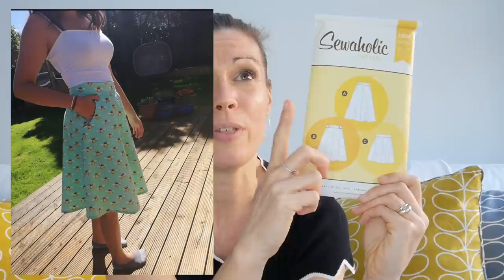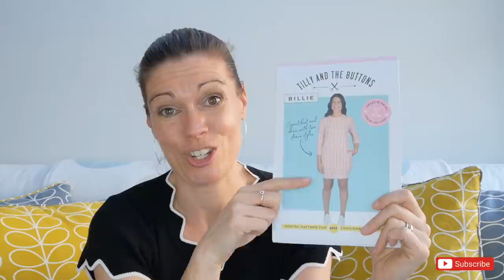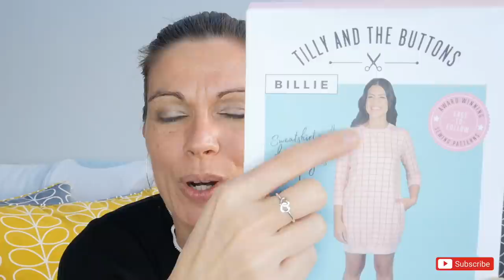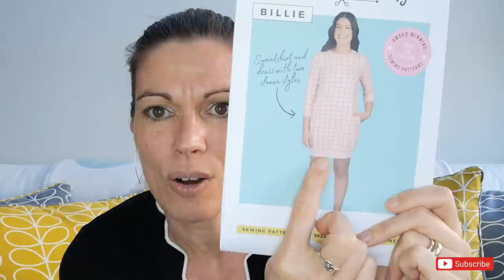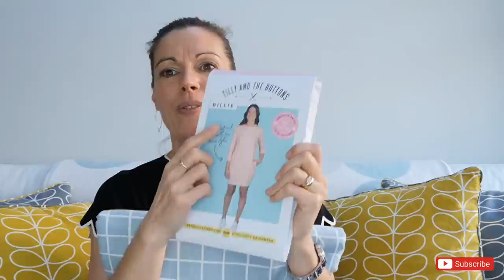April 2021 Sewing Plans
I hope you have enjoyed joining me today and seeing my plans for April 2021 ☺️

As always my measurements are as follows :

Bust 36"
Waist 30"
Hips 37"

If you fancy following me over on Instagram - then here is the link to my grid :

I would love to be able to bring better quality videos, sewalongs and tutorials, and if this is something that you would like to help with, then please visit my Ko-Fi page to buy me a virtual coffee - or cup of tea!!!   🫖☕️🥰

My plans for April 2021 are :

The Deer and Doe Luzerne coat.  This is a mac style coat, I have finally received my gorgeous twill fabric that I bought from Minerva.   This is available in lots of colours too :

The next thing I would like to sew, is The Blouse from The Avid Seamstress.   I'm really excited to make this, as I believe it will be a very versatile and easy to wear blouse.   I bought my fabric from Make @140 and it is still available.   Its a Viscose Fabric by Atelier Brunette :

The next garment I would like to sew this month is the True Bias Shelby Romper - and I will be sewing this up for my daughter Amy.   I received the fabric, a beautiful pink and blue viscose in my latest Sew Hayley Jane box.

For my sew along this month, I intend to sew the Sewaholic Hollyburn skirt.   This is an absolute favourite skirt pattern of mine, and I can't wait to make it up, in this beautiful crepe fabric that I purchased from Minerva:

once I have sewn this skirt up I'm hoping to make some tops up using a rib fabric, that you can find here:

Last, but by no means least 😃 I am going to be making the Tilly and the Buttons Billie dress.  I'm so in love with the fabric that I purchased from Make @140.  Unfortunately Lizzy has sold out of this colour way, but she does stock it in other colours and also has some other gorgeous sweat shirting, that you can find here :

Oooohhh, actually there was one other item wasn't there!!!  ha ha, I would like to make an apron for my husband, for when he is working on his bikes and car etc.   I mentioned a previous video where lots of you had made apron suggestions, and you can find this here :

In this vlog I mentioned two people that I follow on Youtube and Instagram, and they have inspired some of my plans this month.
First up, Chloe from Pinkzips, please go and check out her channel, she is fabulous, and has great style :

Next I spoke about Claire, who is just utterly delightful, and does lots of different craft, and never seems to be afraid to give anything a go :

I'm really hoping to get all of this sewn up, and will hopefully share it with you in a month's time 😊❤️.

Let me know what you are sewing and planning to sew, I love to hear all your ideas and plans 💕💕💕

Have a good week, and happy sewing - and see you all again soon.

Take care